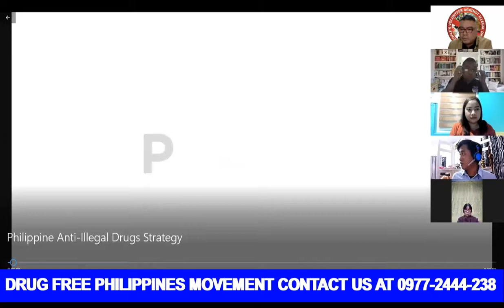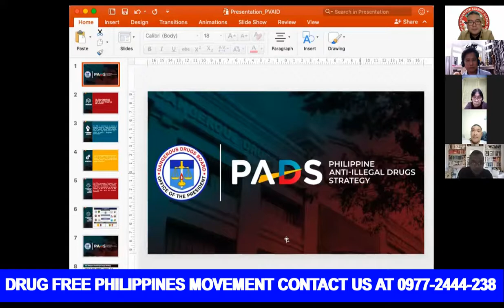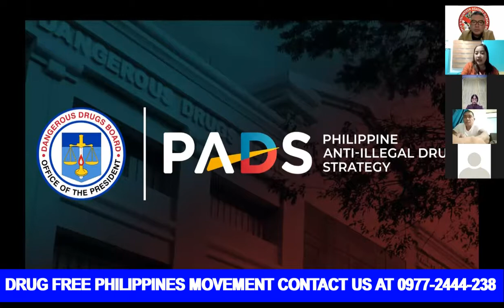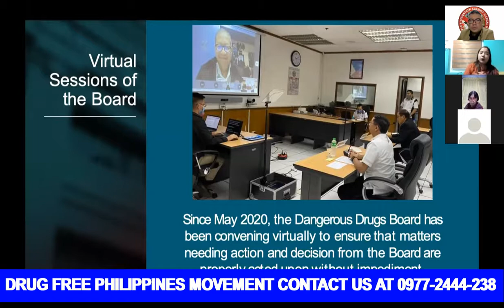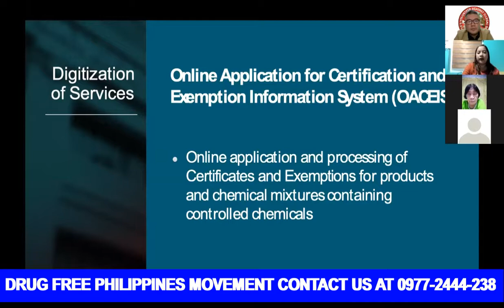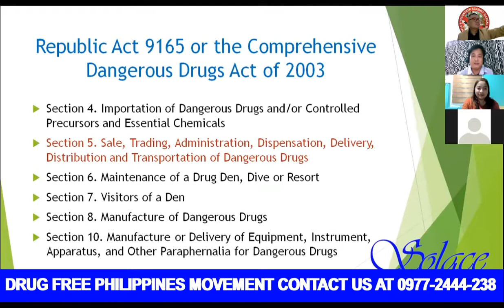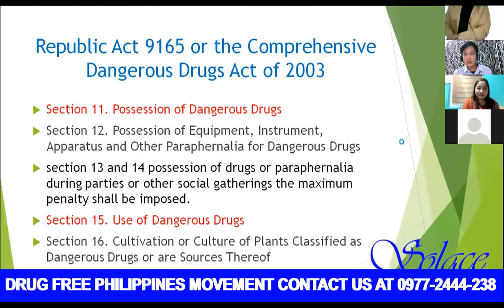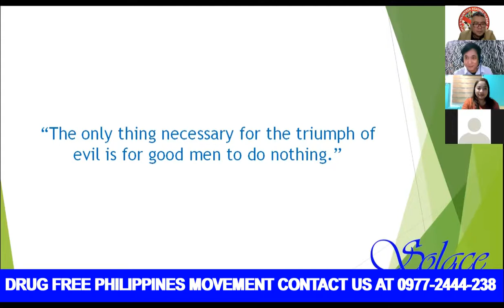Drug Control Prevention Week From the Dangerous Drugs Board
Our Topic for tonight is all about the Drug Control Prevention Week
From the Dangerous Drugs Board

It is related to our current situation here in our Country and Why we should address this issue,
Introducing our guest speaker and co-host  Atty. Marlon Yap, Special Guest Speaker DDB USEC Earl Saavedra, DDB Presentor
Ms. Ella Marie Dimaculangan-Repomanta.
These guys will discuss “Better Knowledge for Better Care,” this year’s Drug Abuse Prevention and Control Week Celebration aims to encourage all sectors of the society to be involved in improving the understanding of the drug problem resulting in better cooperation to strengthen health and enforcement initiatives.